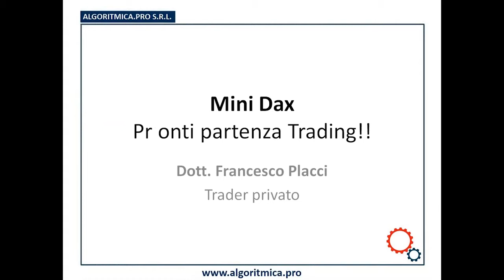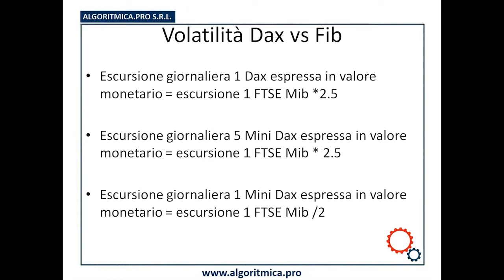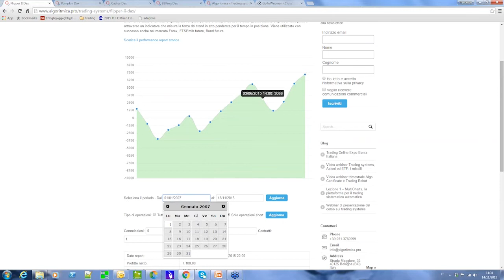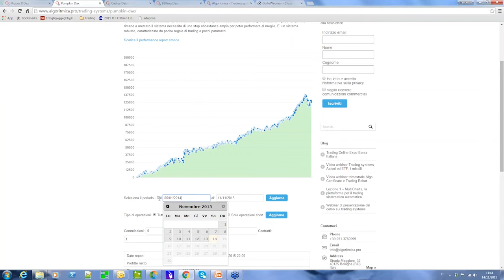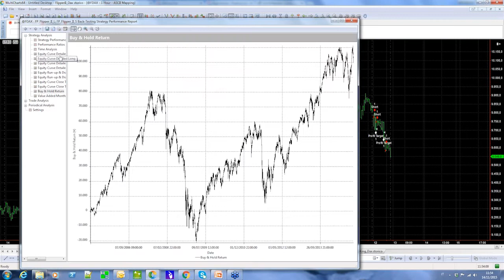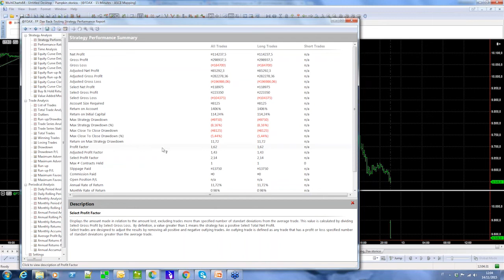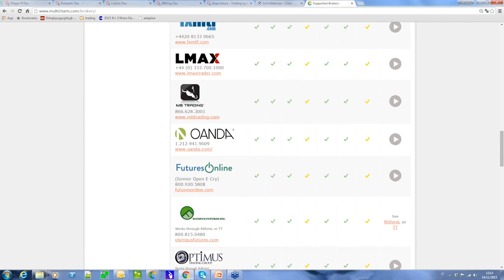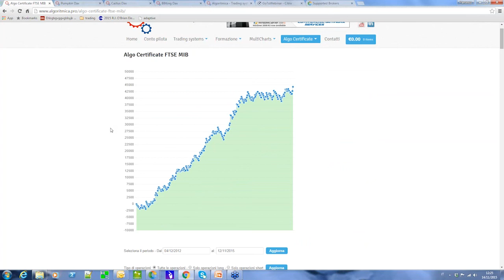Trading systems sul DAX Futures - Francesco Placci ed Emilio Tomasini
Il 28 ottobre 2015 è stato emesso il nuovo contratto mini dax Futures. Algoritmica presenta i nuovi trading systems sull'indice tedesco. Nel webinar di novembre 2015 sono intervenuti Francesco Placci ed Emilio Tomasini. Logica sottostante, il money management e il risck management; verranno spiegati gli ultimi trade e mostrati i dettagli statistici della operatività.